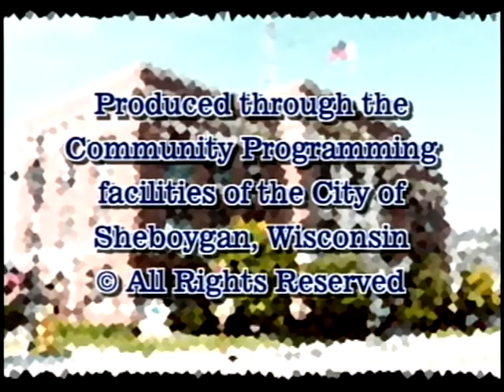Council 2008 06 16